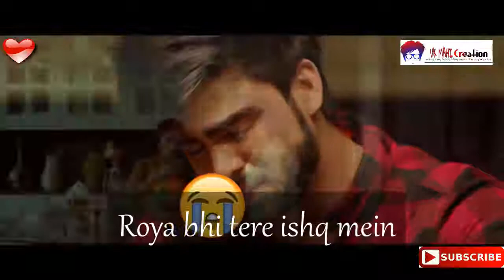Tere OSHA main song